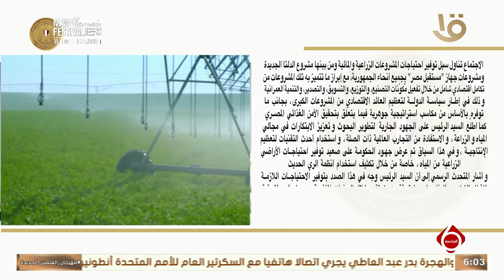نشرة السادسة | الرئيس السيسي يوجه بتوفير الاحتياجات اللازمة للقطاع الزراعي